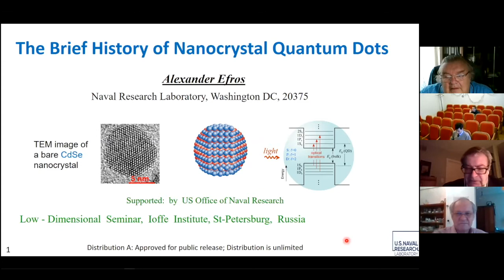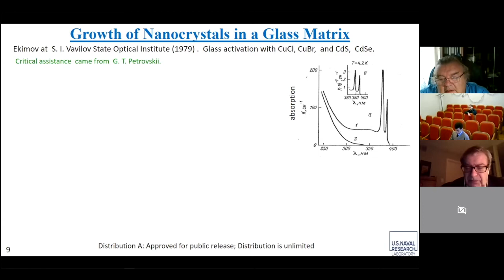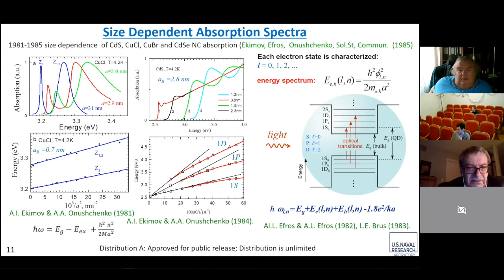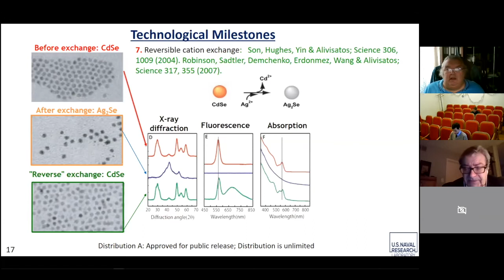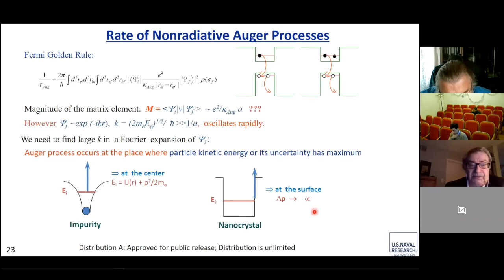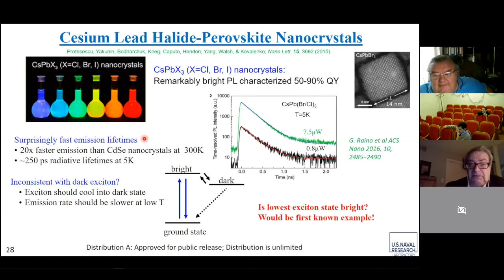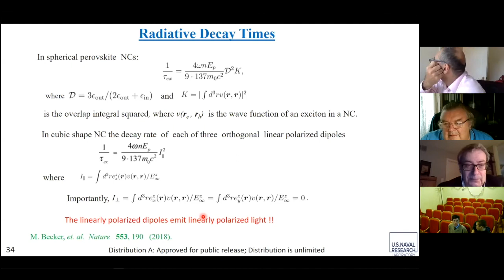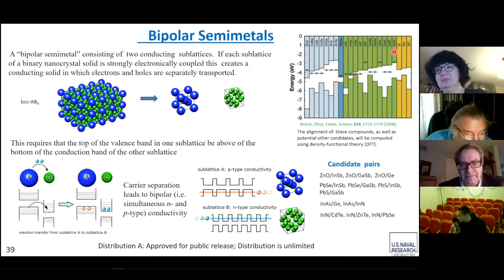Низкоразмерный семинар, 26 октября 2020 г.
"The Brief History of Nanocrystal Quantum Dots ”
Al. L. Efros